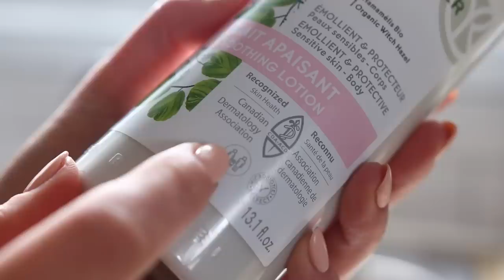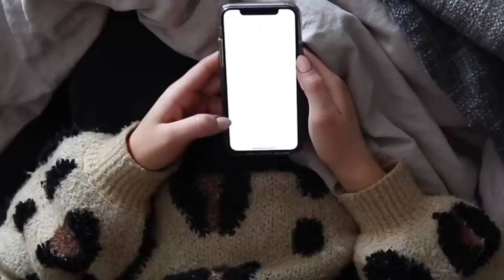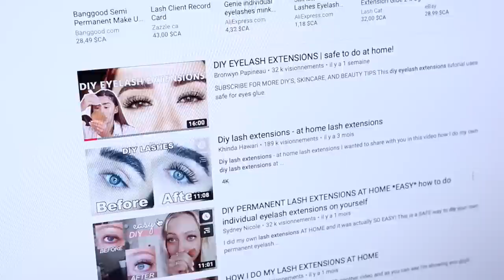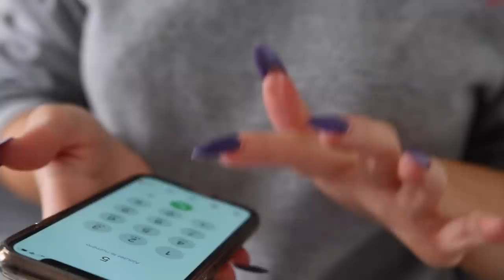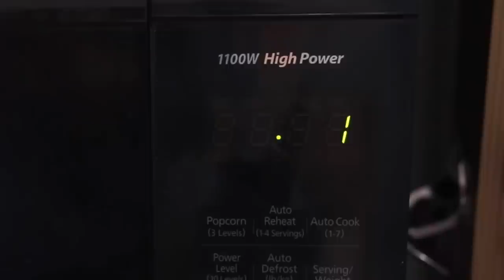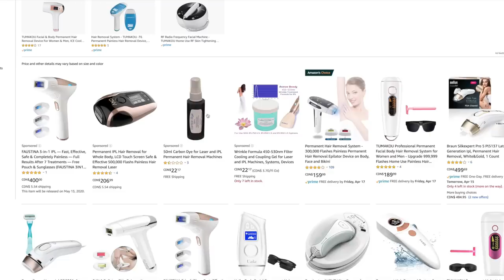SOS BEAUTÉ... en confinement !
Ok alors juste au cas : cette vidéo est remplie de sketchs satiriques sur le confinement..! Je prends la situation actuelle au sérieux, probablement comme vous ! L'idée m'est venue en voyant une photo sur Instagram 'girls after quarantine' où on voyait des filles avec des extensions tombées, des faux-ongles trop longs, etc. J'ai donc décidé de ramener ma série SOS BEAUTÉ, mais en mode confinement ! Même concept : j'apporte des solutions beauté pour tous nos petits tracas 'superficiels'. Vous verrez vite qu'il n'y a rien qu'on ne peut pas faire à la maison ;) x

● VIDÉOS SUGGÉRÉES ●

● MUSIQUE ●

♥ CODES PROMOS ♥

- 1 vernis gel gratuit à l'achat du Gel Starter Kit avec le code CYNTHIA
- 2 smoothies gratuits + paille en bambou + lait végétal + livraison gratuite sur votre 1re commande Evive : code CYNTHIADULUDE
- 40$ de rabais 1re commande CookIt : code CYNTHIA40
- 15$ de rabais 1re course avec Uber : code UBERCYNTHIADULUDE